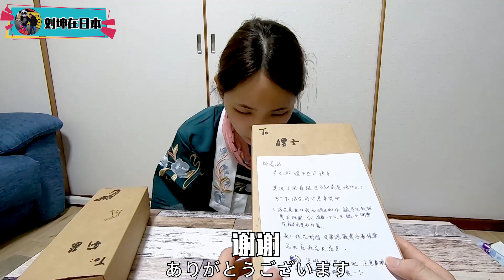日本老婆收到中国粉丝漂洋过海的生日礼物，老表看见会不会酸？